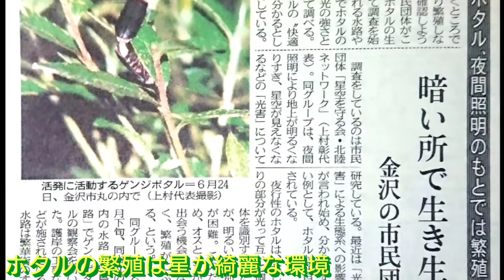【ほたる来い🎵】(オカリナ)ホタルの繁殖は星が綺麗な環境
⭕あめつちの便り「土の音」🎵
金沢情緒【ホタルと繁殖環境】

初夏の風物詩として親しまれるホタルは
、環境指標生物でもあります。

温泉が湧きかけ流しの銭湯湯壺を満喫
して兼六園近くの銭湯を出た帰り道。

街中のせせらぎ環境を残す【白鳥路】
を通ると幻想的に光るホタルの舞いが
見られ、スマホを向けるや手の甲に止
まって慌てることも(^-^;

    ☆【ほたる来い🎵】(オカリナ)

    【ほたる来い】
国民学校国語教科書掲載  石森延男 作詞
(Wikipedia)

    ほう  ほう  ほたる  こい

    あっちのみずは  にがいぞ

    こっちのみずは  あまいぞ

〔考察〕
あっちの水は、渡る世間の苦い水？

こっちの水は、仏にちなむ甘い水(※)？

(※)仏の法力にいざなう意味も？
花まつりではお釈迦様の誕生仏に甘茶
(ヤマアジサイの変種)をかけて祝い、
甘茶は神様の飲み物といったインドの
伝説があるという。

その甘茶にちなみ「上に立つ者がよい
政治を行い平和な世が訪れると、甘い
露が降る」という言い伝えも。